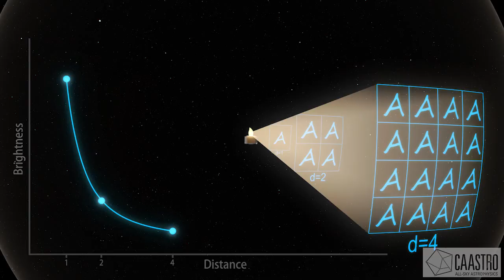Standard Candles in the Universe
A standard candle is an astronomical object which has a known brightness, by being part of a class of other distinctive astronomical objects. By comparing its known brightness (absolute magnitude) to its observed brightness (apparent magnitude), the distance to the object can be computed using the inverse square law. By this law, the object's luminosity is inversely proportional to the squared distance from the object, as shown. So for a given area A and distance d, the source's brightness will reduce to 1/4 of its original intensity when the distance from the source is doubled (d=2), and 1/16th of its intensity at a distance d=4.
Supernovae play a major role in the measuring the expansion rate of the universe. They are “standard candles”, meaning we know their intrinsic luminosity.  So by observing how bright they appear we can tell how far they are away.  This video shows the inverse square law in action (the brightness is proportional to one over the square of the distance).  Using these supernova distance measurements, we can deduce the expansion rate of the universe. This is used to understand the nature of Dark Energy and it is a CAASTRO research theme.
Credit: CAASTRO/Swinburne Astronomy Productions